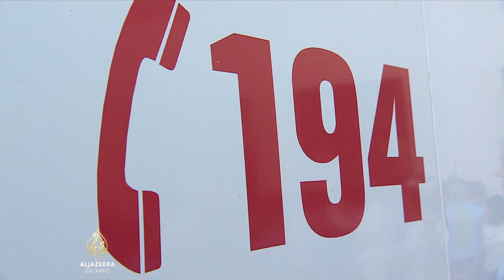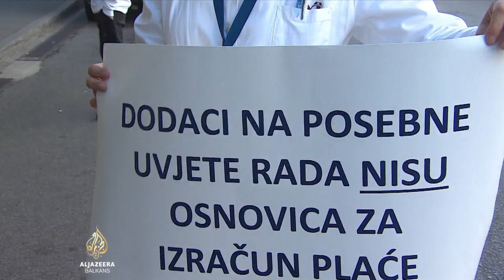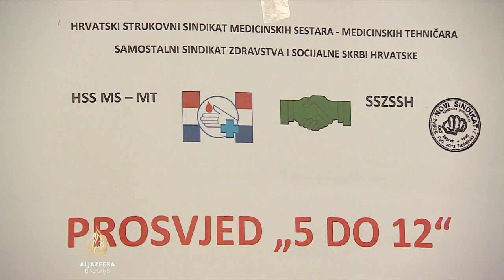Protest u hrvatskim bolnicama, radnici traže bolje uvjete rada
Nekoliko stotina ljekara i ostalog bolničkog osoblja okupilo se nekoliko minuta prije 12 sati ispred Kliničkog bolničkog centra Zagrebu na protestu upozorenja tokom pauze za odmor. Protesti su održani i u bolnicama u Splitu i Dubrovniku, te s istom porukom, da je zdravstvo u ozbiljnoj situaciji i da je nužno povećanje plaća i potpisivanje kolektivnog ugovora.